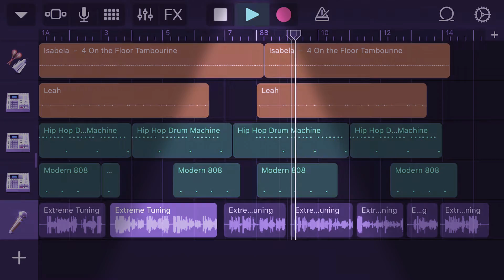Haciendo música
Creando un poco